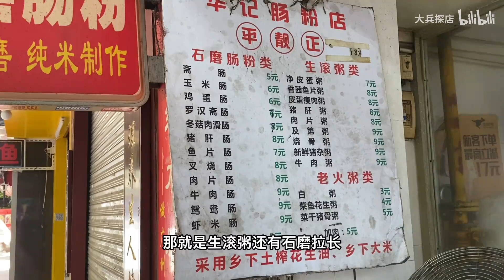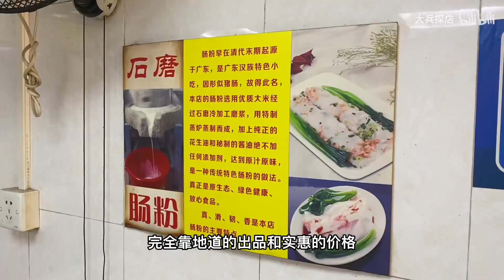没有超过10元的价格，完全靠实惠在支撑，广州优秀的石磨拉肠生滚粥